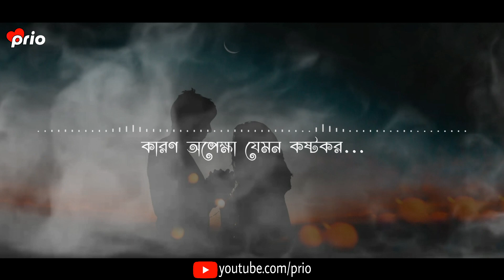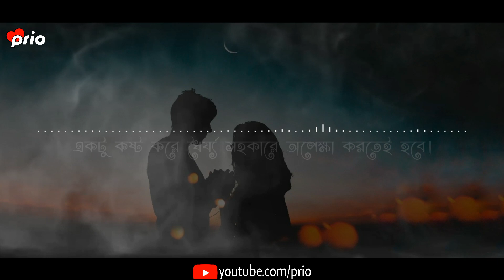ভালোবাসার গল্প | Love Story 😍😍 - Prio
আপনাদের কিছু আবেগের কথা দিয়ে হতে পারে আমাদের পরবর্তী ভিডিও. আপনাদের গল্প আমাদের পাঠানোর জন্য আমাদের ফেসবুক পেইজ আপনার গল্প ইনবক্সে করুন.

Edit & voice : Prio